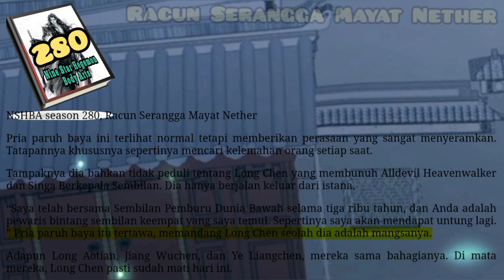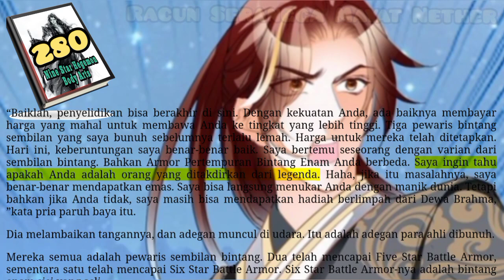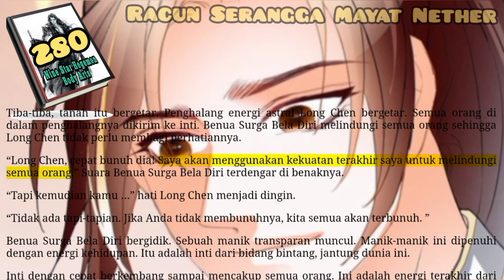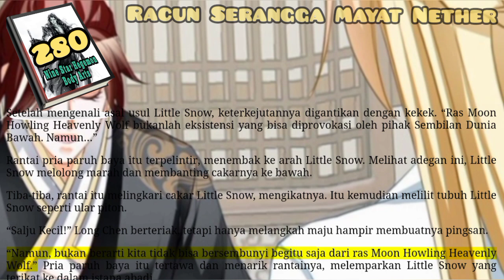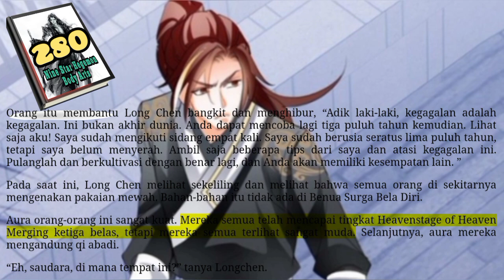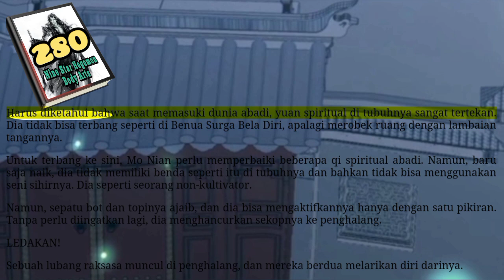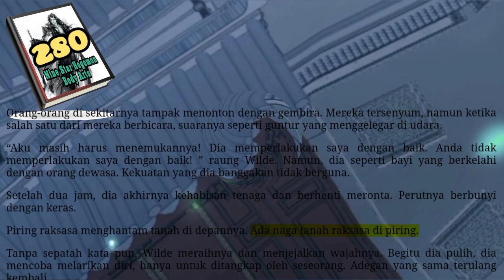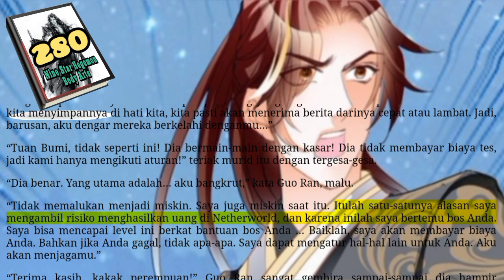Racun Serangga Nether, NSHBA 280